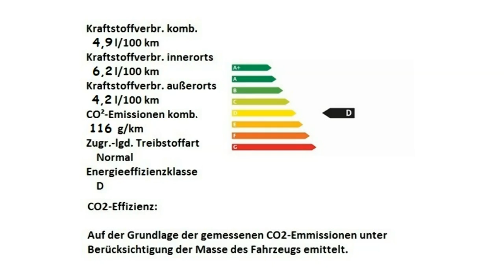Fiat 500 1 2 8V Lounge 0JC28573 Passione Rot Motor Village Berlin jetzt Stell.